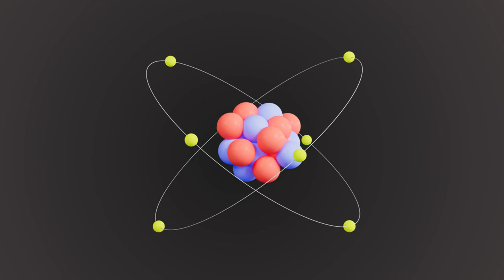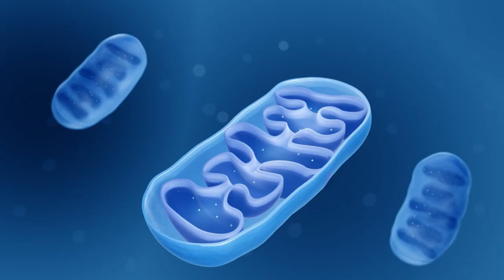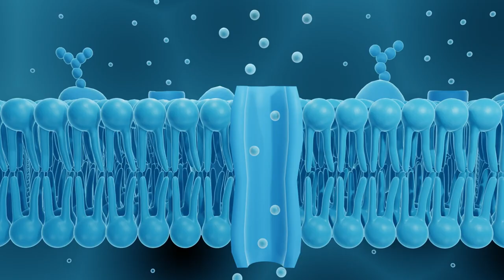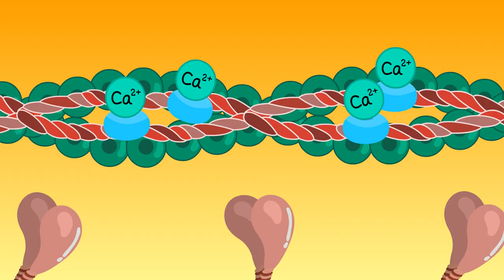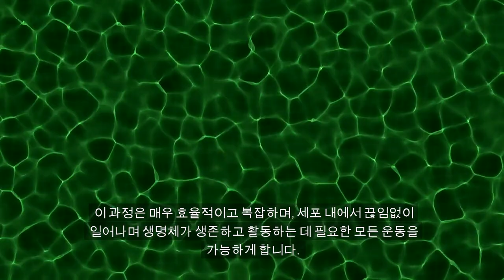생명체가 움직이는 원리 (The Principle of How Living Organisms Move: From Nutrients and Oxygen to Motion)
생명체가 움직이는 원리는 세포 내에서 일어나는 복잡한 화학적 과정에 기반합니다. 이 과정은 영양분과 산소가 결합하여 에너지를 생성하고, 이 에너지가 근육 수축을 통해 운동 에너지로 변환되어 움직임을 가능하게 합니다. 이 과정은 세포 호흡이라고 불리며, 세포 호흡을 통해 생성된 에너지가 생명체의 움직임에 필수적인 역할을 합니다. 아래에서 이 과정을 더 자세히 설명하겠습니다.
1. 영양분과 산소의 역할
생명체는 음식물을 통해 영양분을 섭취하고, 호흡을 통해 산소를 공급받습니다. 이 영양분 중 특히 포도당과 같은 탄수화물이 주요 에너지원으로 사용됩니다. 산소는 포도당과 결합하여 세포 내에서 화학 반응을 일으키며, 이를 통해 생명체가 움직이는 데 필요한 에너지를 생산합니다.
2. 세포 호흡
세포 호흡은 미토콘드리아라는 세포 내 소기관에서 일어납니다. 이 과정은 크게 세 단계로 나눌 수 있습니다: 해당과정(glycolysis), 시트르산 회로(Krebs cycle 또는 citric acid cycle), 그리고 전자전달계(electron transport chain).
1) 해당과정 (Glycolysis)
해당과정은 세포질에서 일어나는 첫 번째 단계로, 하나의 포도당 분자가 두 개의 피루브산으로 분해되며 약간의 에너지가 생성됩니다. 이 과정에서 ATP(아데노신 삼인산)라는 고에너지 분자가 형성되는데, ATP는 세포 내 에너지를 직접적으로 공급하는 역할을 합니다. 해당과정에서는 또한 NADH라는 고에너지 전자 운반체도 생성됩니다.
2) 시트르산 회로 (Krebs Cycle)
피루브산은 미토콘드리아로 이동하여 시트르산 회로에 들어갑니다. 이 회로에서 피루브산은 여러 화학 반응을 통해 완전히 산화되며, 이 과정에서 더 많은 ATP와 NADH가 생성됩니다. 시트르산 회로는 세포가 에너지를 얻기 위한 중요한 과정이며, 이 과정에서도 이산화탄소가 부산물로 생성됩니다.
3) 전자전달계 (Electron Transport Chain)
시트르산 회로에서 생성된 NADH는 미토콘드리아의 내부 막에 있는 전자전달계로 이동합니다. 여기서 NADH는 전자를 전달하며, 이 전자의 흐름을 통해 막을 가로지르는 프로톤(양성자) 농도 차이가 만들어집니다. 이 농도 차이를 이용해 ATP 합성효소라는 효소가 작용하여 많은 양의 ATP가 생성됩니다. 이 ATP가 생명체의 주요 에너지 공급원이 됩니다.
3. 에너지가 운동으로 변환되는 과정
세포 호흡에서 생성된 ATP는 근육 세포로 전달되어 근육의 수축과 이완을 돕습니다. 근육은 액틴과 미오신이라는 두 가지 주요 단백질로 구성되어 있으며, 이 단백질들이 서로 슬라이딩하면서 근육이 수축하게 됩니다.
1) 근육 수축 메커니즘
ATP는 근육 세포에서 미오신 머리라는 구조에 결합하여, 미오신이 액틴 필라멘트를 따라 움직이도록 에너지를 제공합니다.
ATP가 미오신 머리에 결합하면, 미오신 머리는 액틴에서 떨어져 나가고, ATP가 ADP와 무기인산으로 분해되면서 미오신 머리가 재설정됩니다.
재설정된 미오신 머리는 다시 액틴에 결합하여, 슬라이딩 운동을 통해 근육이 수축합니다. 이 과정은 **횡문근 수축(cross-bridge cycle)**으로 알려져 있습니다.
2) 운동 에너지로의 변환
근육의 수축과 이완은 여러 근육 섬유에서 동시다발적으로 일어나며, 이는 생명체가 실제로 움직일 수 있는 운동 에너지로 변환됩니다. 예를 들어, 팔을 들어 올리거나, 다리를 움직이거나, 심지어 심장이 뛰는 모든 운동이 이 ATP로부터 제공된 에너지를 통해 가능해집니다.

생명체가 움직이는 원리는 세포 호흡을 통해 얻은 에너지를 근육 수축을 통해 운동 에너지로 변환하는 과정입니다. 이 과정은 매우 효율적이고 복잡하며, 세포 내에서 끊임없이 일어나며 생명체가 생존하고 활동하는 데 필요한 모든 운동을 가능하게 합니다. 영양분과 산소가 결합하여 에너지를 생성하고, 이 에너지가 생명체의 움직임으로 전환되는 과정은 생명 현상의 근본적인 부분 중 하나입니다.